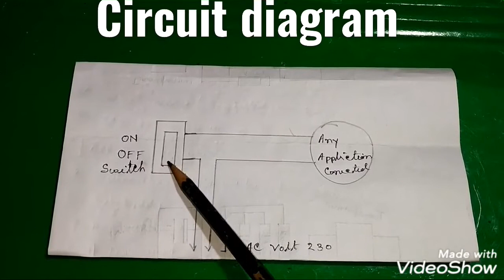Home Made Bed Switch ///how to make Bed Switch Connection,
Home Made Bed Switch ///How to Make Bed Switch,

Hello Friend
Wel come to my YouTube channel
JkTachnical
And
In this video- Home Made Bed Switch ///How to Make bed switch,
Make a simple bed switch at home,
Bed Switch circuit diagram,
Bed Switch connection kese kare,
Used a simple switch , Any plastic bottle ,wire,
Very simple and easy in this project,

Jarnab kalita
From. Bardadhi Shatra
Hajo.
Assam.
Guwahati.
Kamrup(R).